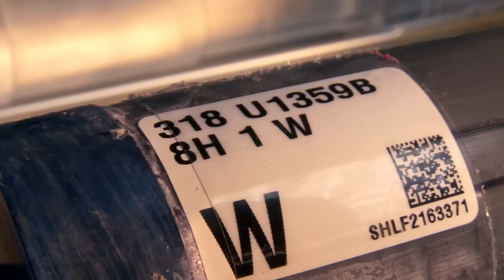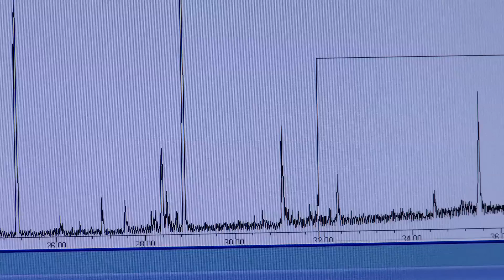50 Years Scientific Ocean Drilling TEASER (1961 - 2011)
In 1961 scientist tried to drill the mantle of the Earth with Project MoHole. Although it failed, it was the start of many decades of international collaboration in scientific ocean drilling. For over 50 years the science community is gaining knowledge on System Earth by recovering sediments from Ocean floors all over the world.

This "50 year anniversary" TEASER is a first step in producing a BIG documentary on this fascinating story for a broad audience. Please give us support by rating this teaser with as many "likes" possible. Hopefully. coming soon :)

Footage courtesy by: IODP, Consortium of Ocean Leadership, Peter Barrett, & John Steinbeck
Teaser music by Steve Jablonsky